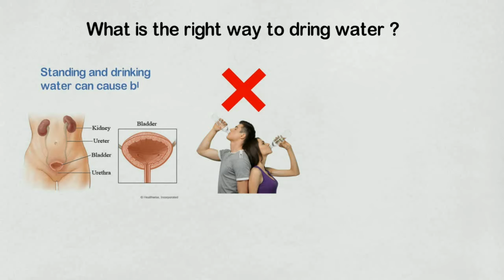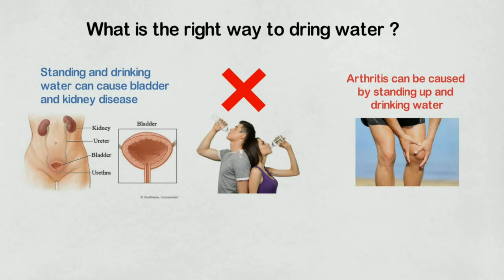पानी कैसे पीना चाहिए। ताकि शरीर बीमारियों से बचें।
पानी पीने का सही तरीका क्या है खड़े होकर पिया बैठ कर पिए खड़े होकर पानी पीने से क्या नुकसान हो सकता है शरीर को इस वीडियो में बताया गया है दोस्तों वीडियो को पूरी देखिएगा और चैनल को सब्सक्राइब करे।